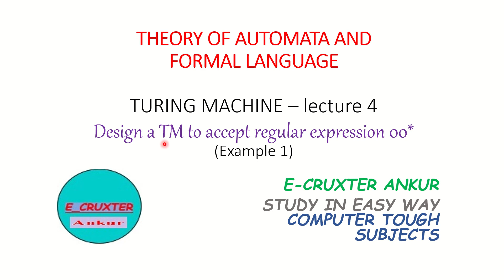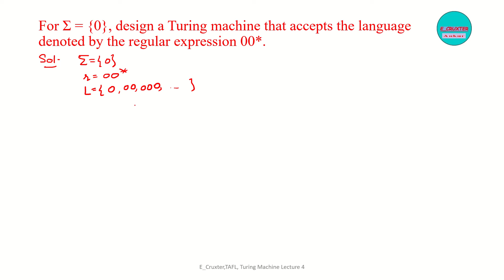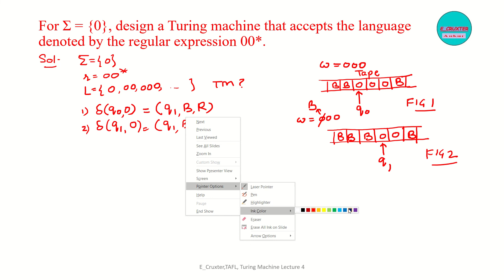78. Automata_44 TM to accept Language 00*.